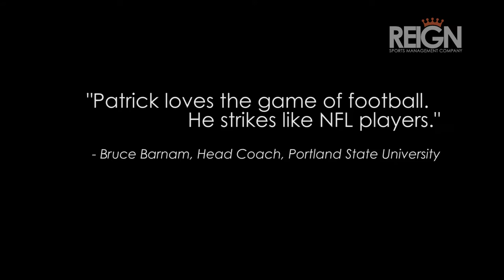Pre-Draft Interview with Patrick Onwuasor